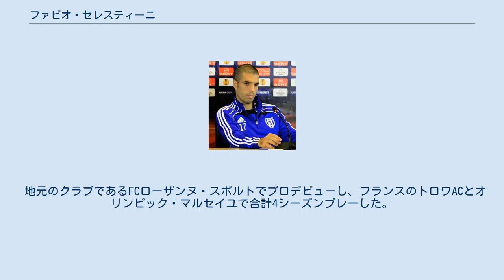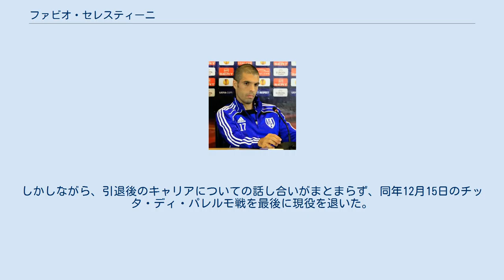ファビオ・セレスティーニ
ファビオ・セレスティーニ（Fabio Celestini, 1975年10月31日 - ）は、スイス、ローザンヌ出身の元サッカー選手、サッカー指導者。
元サッカースイス代表である。
ポジションはMF（センターハーフ）。
現在はスーパーリーグのFCルツェルンの監督を務めている。
 地元のクラブであるFCローザンヌ・スポルトでプロデビューし、フランスのトロワACとオリンピック・マルセイユで合計4シーズンプレーした。
バレンシアCFと対戦した2004年のUEFAカップ決勝では途中出場した。
 2004-05シーズンはスペインのレバンテUDでプレーしたが、18位でセグンダ・ディビシオンに降格した。
そのため、2005年夏にヘタフェCFに移籍した。
2006-07シーズンは34試合に出場した。
2007-08シーズンのUEFAカップでは準々決勝でバイエルン・ミュンヘンに敗れた。
彼はグループリーグのRSCアンデルレヒト戦で得点した。
2008-09シーズンはオイゲン・ポランスキの加入などもあり、22試合の出場にとどまった。
 2010年2月、ヘタフェとの契約を延長しないことを発表し、古巣のローザンヌ・スポルトと1年契約を結んだ。
しかしながら、引退後のキャリアについての話し合いがまとまらず、同年12月15日のチッタ・ディ・パレルモ戦を最後に現役を退いた。